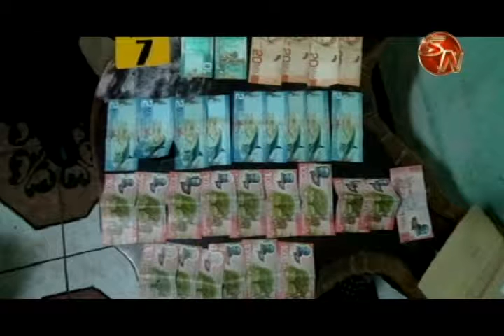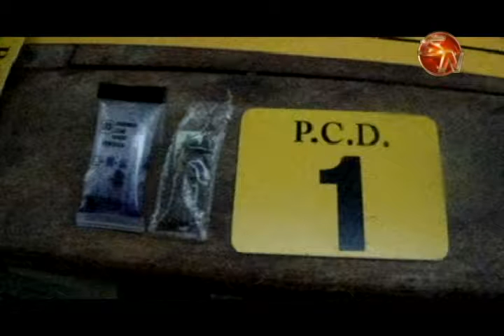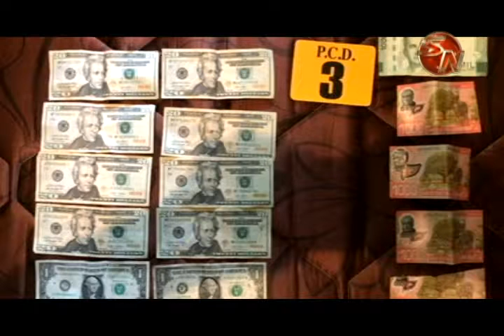PCD captura a dos presuntas vendedoras de droga que utilizaban “lava car” para cometer el ilícito